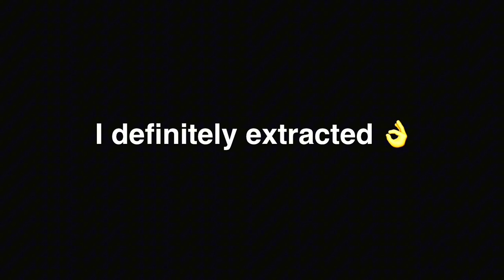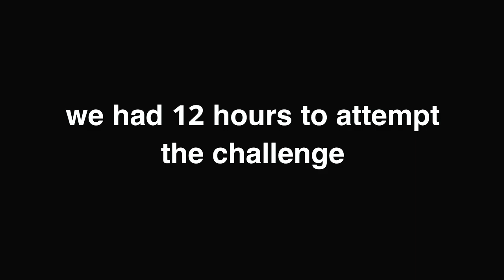Zero to Hero Season 5 Mine Map Funny & Epic Moments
🎮 **Zero to Hero Challenge with Friends on the New Season 5 Map: Mine!** 🎮

Timestamps:
0:00 - Game 1
2:50 - Game 2
8:39 - Game 3
11:57 - Game 4
15:48 - Game 5
17:00 - Game 6
17:34 - Reveal

Join us as we tackle the ultimate **Zero to Hero** challenge on the brand-new **Season 5 map: Mine** in **Arena Breakout**! This massive map is perfect for snipers and packed with countless obstacles, making our adventure more intense and hilarious than ever.

- **Funny Moments**: Laugh along with us as we navigate the chaos and unexpected twists.
- **Epic PvP Battles**: Experience high-stakes combat and clutch plays.
- **From Rags to Riches**: Watch us go from zero gear to hero gear against all odds.
- **Survival Challenges**: Deal with cars, snipers, hunger, and tricky extractions.

Get ready for non-stop action, laughter, and highlights that keep you on the edge of your seat. Perfect for fans of **Arena Breakout** and anyone excited about **Season 5**!